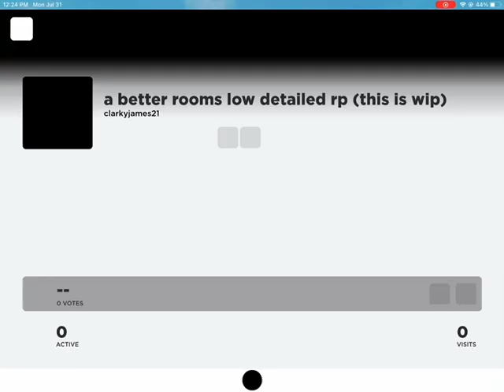pov: you are a-75 (READ DESC)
it isnt old a-75 its the new a-75